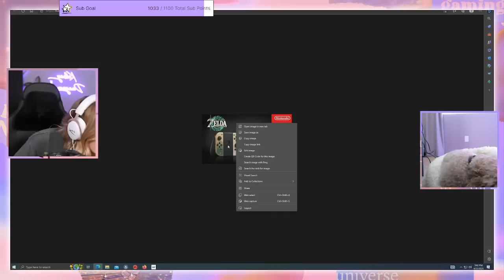Playing As An Infant With The Sims 4 Multiplayer Mod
Welcome to the new channel! Today Kelsey is competing against her friends (Vixella, James Turner, Spring Sims, Dr. Gluon and Risshella) to become the most advanced infant.